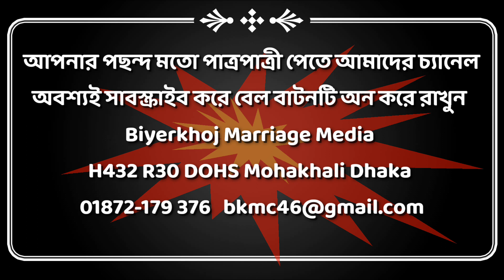সিটিজেন ধনী শিল্পপতি পাত্রপাত্রীর জন্য যোগাযোগ করুন Bangladeshi Marriage Media,Matrimony,Patro PChai